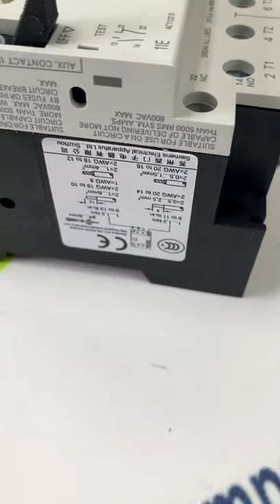SIEMENS 3VU1340 0MN00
You can't sit around and wait for others to arrange your life; if you want something, fight for it yourself.